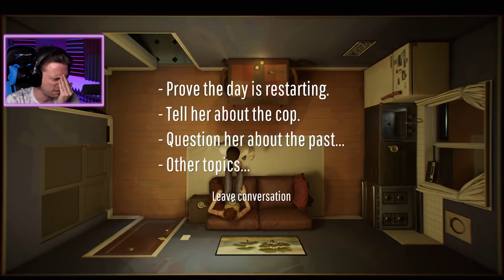It's All About this Watch?? │ 12 Minutes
This better be worth a LOT of money for all the times I've been murdered.

Jared Knabenbauer
7511 Greenwood Avenue North # 618